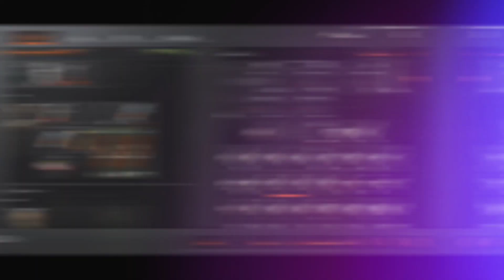¡ASÍ LO PERDÍ TODO POR PRIMERA VEZ EN ARENA BREAKOUT! | Tarkov Mobile | Alexz.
Contenido del video 🔥:
Gameplay comentado en Arena Breakout dónde por un par de pequeños pero graves errores pierdo todo lo que llevaba...

Si el video te gustó déjamelo saber con tu like ❤️ suscríbete para apoyarme y saber que el contenido te gusta mucho ✨ comenta para que le de su respectivo ❤️ y para ser nominado a salir en la outro de próximos videos, así que currate el comentario 🔥

Aquí te dejo más videitos por si te interesan 🔥✨

Teléfono: POCO X3 PRO 8 RAM

*IGNORA*